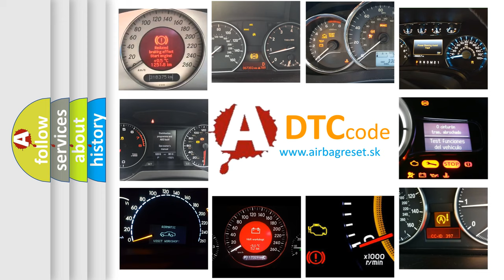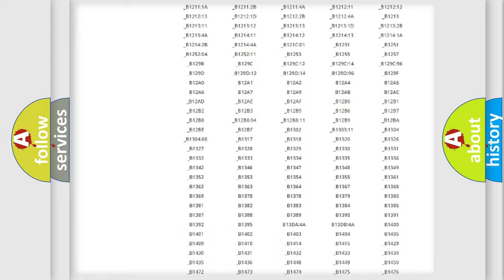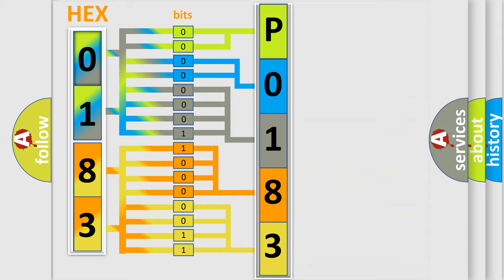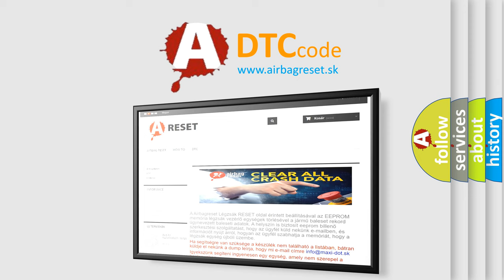DTC Jeep P0183 Short Explanation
Contents:
0:21 Basic DTC analysis according to OBD2 protocol standard.
1:48 Insight into programming
2:58 A diagnostically understandable description of the Diagnostic Trouble Code
3:05 Basic error definition

Make:
Jeep
Code:
P0183
Definition:
No Fuel Level Bus Message
Cause: